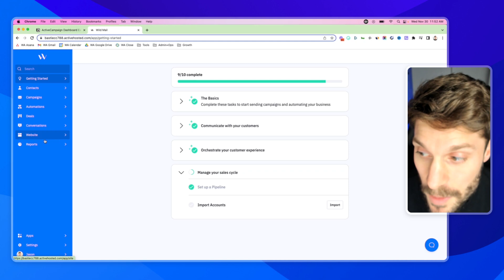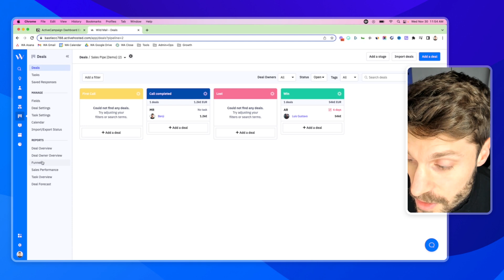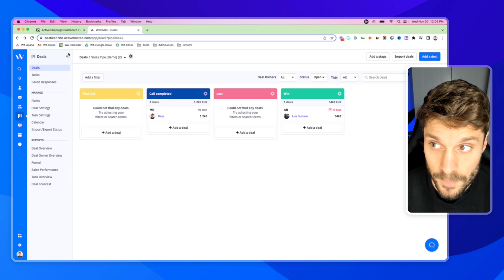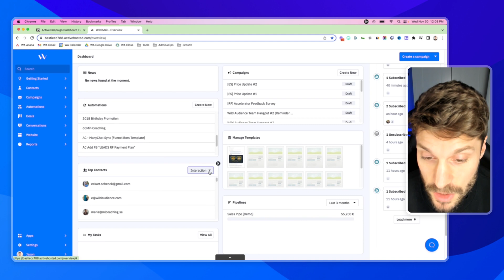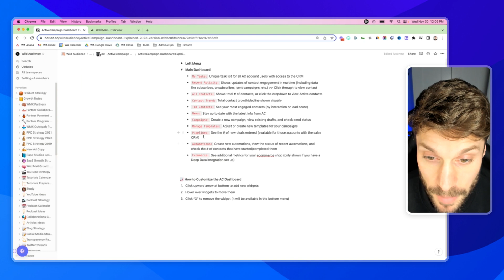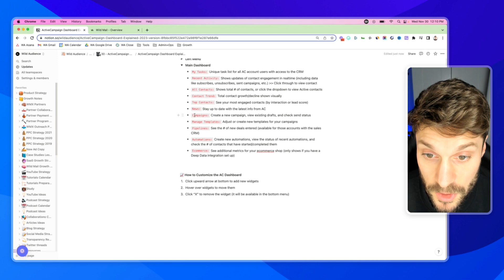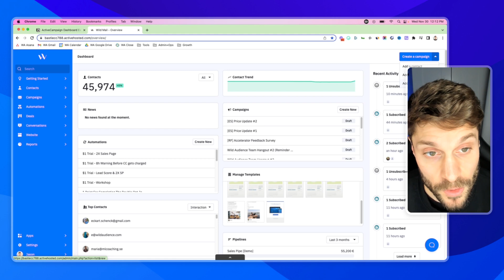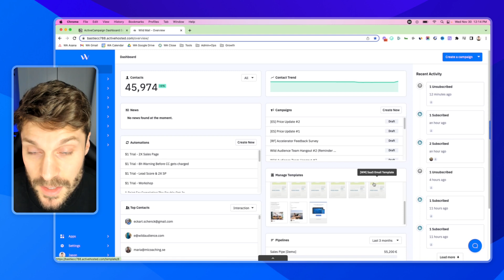ActiveCampaign Dashboard Explained (2023 version ❗️)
The ActiveCampaign dashboard is the central hub of your marketing automation efforts. In this video, we'll explain all the key features and functionality of the ActiveCampaign dashboard, including how to:

- Set up and customize your account
- Create and send emails, SMS messages, and automations
- Segment and organize your contact lists
- Track and analyze the performance of your campaigns

Discover the Wild Mail Academy to get from beginner to pro in days:

New to Wild Mail?

- Local expert support in your language — fast, clear, reliable
- Exclusive training to optimize campaigns and boost results
- Free onboarding to set up ActiveCampaign the right way
- Consulting calls with experts
- Euro or USD invoicing
- Official ActiveCampaign reseller
- 100% GDPR-compliant